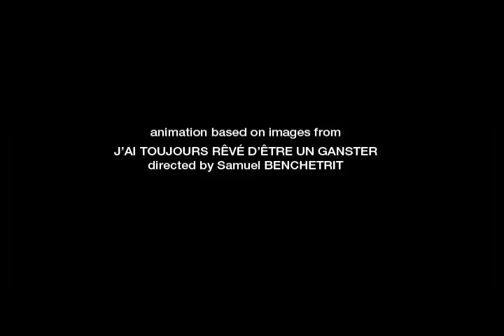Beirut - March of the Zapotec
CGR music video.